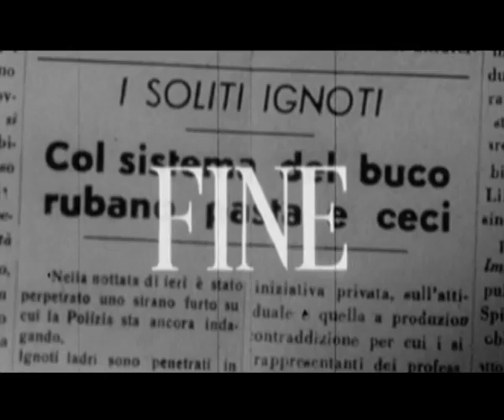Esperienza Cinema 3A_SM_RECAGNO 29/03/2011